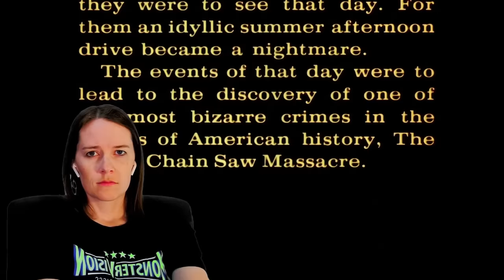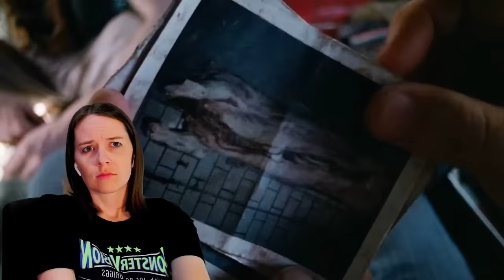The Original TCM (1974) | First Time Watching | Movie Reaction | What's In That Sausage?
The Mrs finally meets Leatherface. We jump into the horror classic franchise with The Texas Chain Saw Massacre (1974). Here's her reaction to her first time watching.

Our Mailing Address:
100 24th St West Ste 1 #3072
Billings, MT 59102